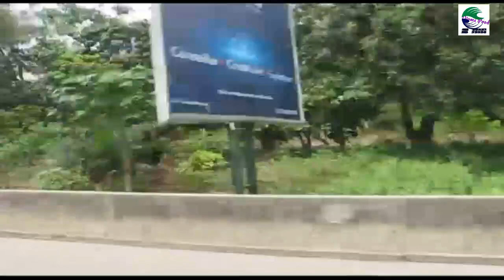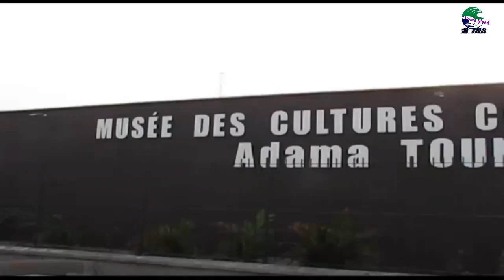radee in ci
@Arrivée de Rahdee en CI pour la première fois